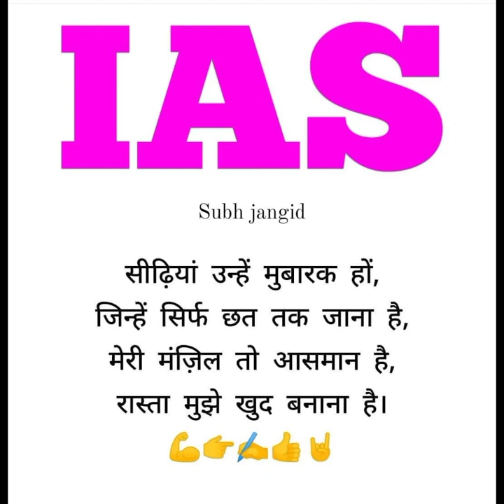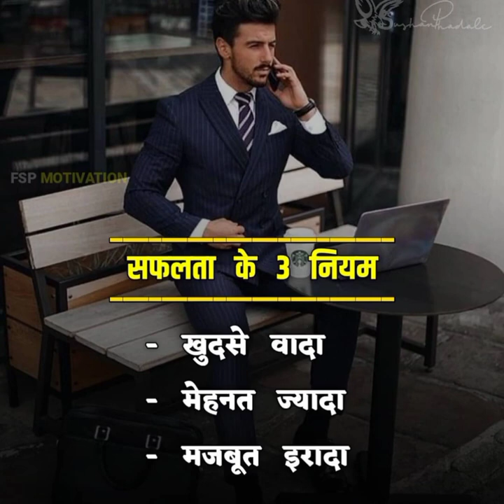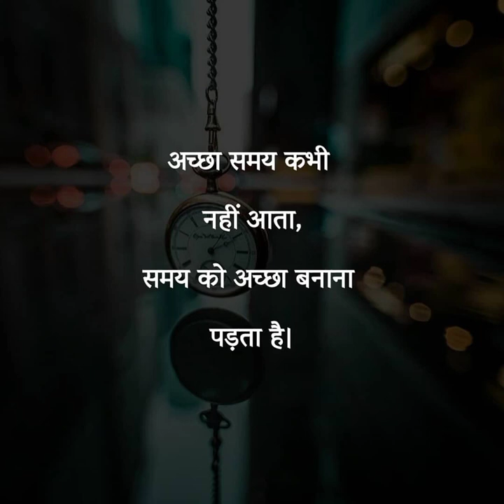🚔 IAS Motivational Video | Upsc Motivational Video Song 🔥🥀 Best Motivation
Yours Queries:

upsc motivation
ias motivational song
motivation song
motivational songs
ias motivational video
motivational song
motivational video
song motivation
motivation
motivation upse
motivational_video

Hello Dosto 🙏🙏